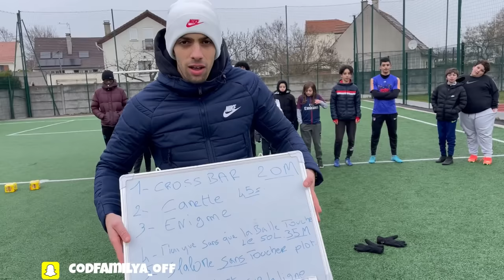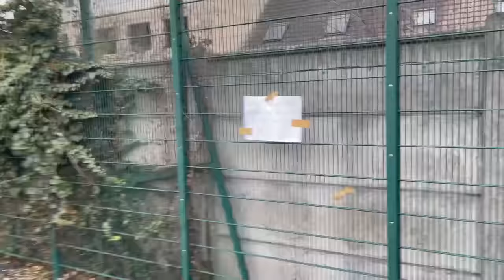LE PREMIER QUI FINIT GAGNE UN CADEAU INCROYABLE 🔥🎁 ( un abonné a triché)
🤩PARTENARIATS:
Carte psn et xbox live avec ton crédit mobile:
CODFAMILYA10